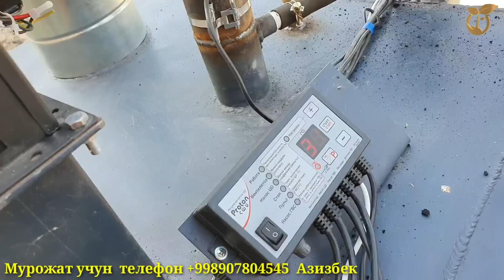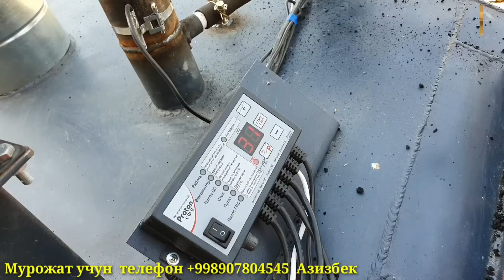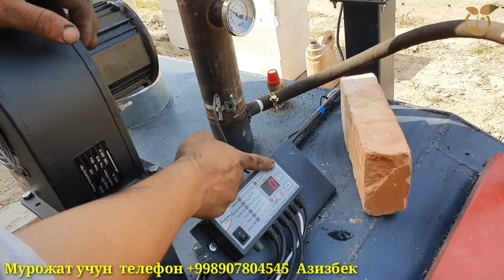КИЁВ БОЛА УЙЛАНСА НЕГА ТУХУМ ЕЙДИ /ОХУНОВ ТВ ХОНАДОНИДА (ХУРОЗ ИШКИБОЗЛАРИ)